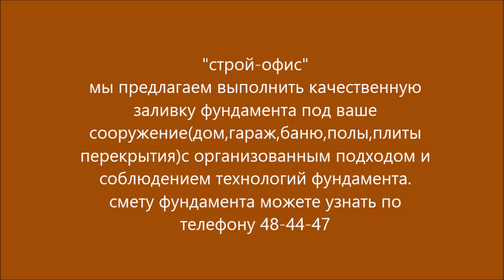Фундамент по технологии ТИСЭ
Так же, Вы можете выбрать проект из каталога, который мы можем подредактировать под Вас. Сотрудничая  с нами Вы получите секреты экономии, как добиться желаемого результата с минимальными вложениями на покупку материала, выбора техники и квалифицированных специалистов.  (Стоимость услуг индивидуальны, зависят от характера ваших предпочтений и пожеланий)

Ждем вас с 8:00 -17:00 у нас в офисе ул. Пристанционная 3, офис 107 (По предварительной записи)